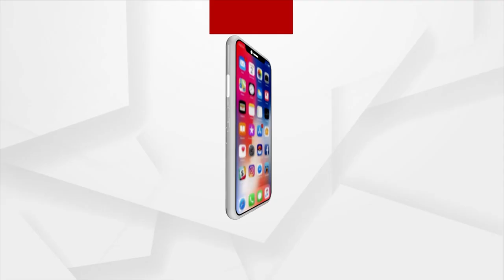Through Our Sand Art, We Got A Chance To Meet Union Ministers: Sand Artist